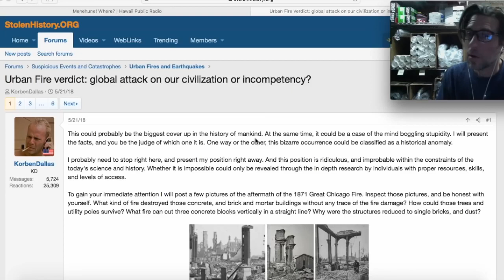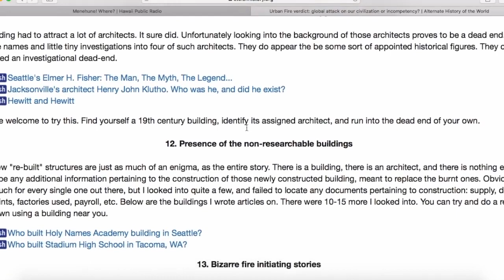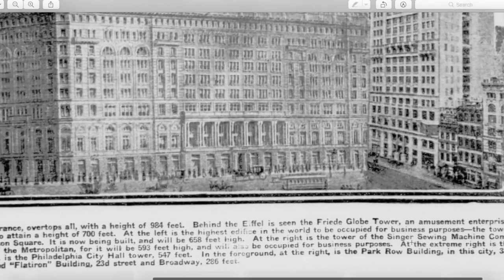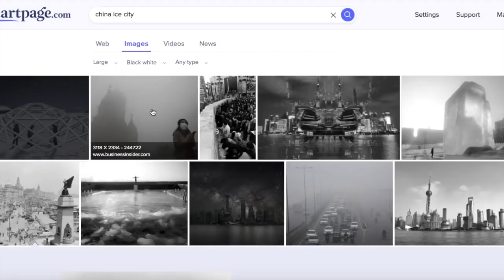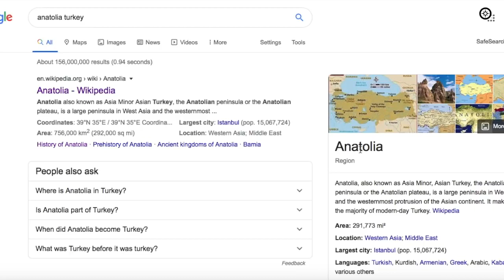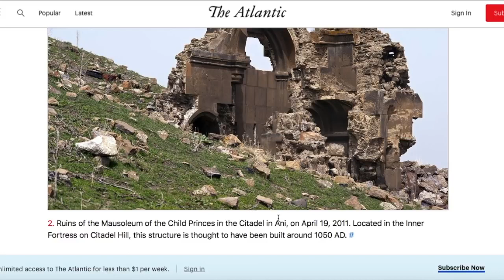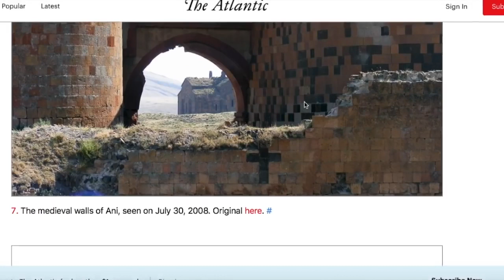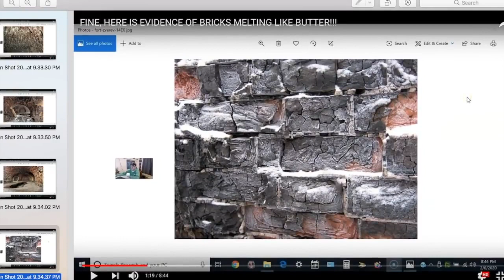Exploring Tartaria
Channel Name: JonLevi